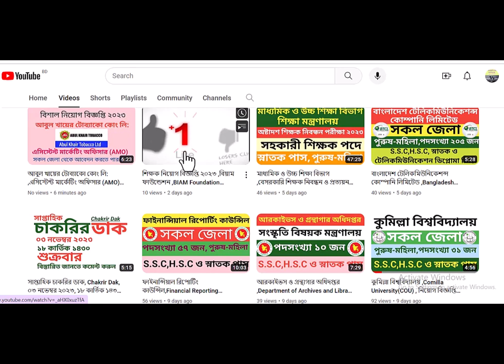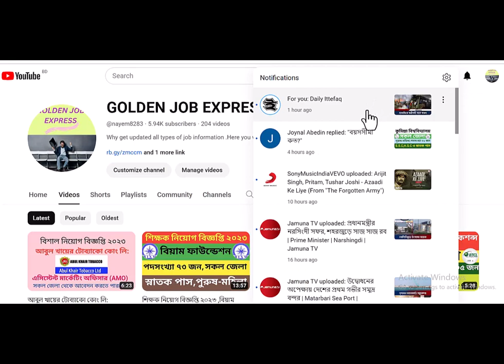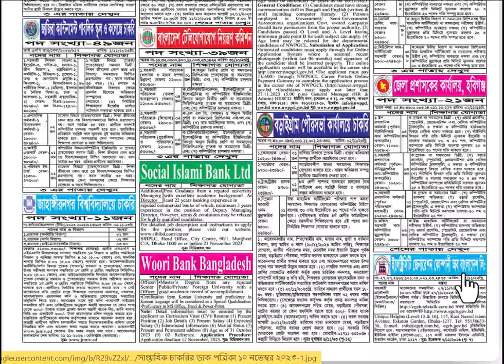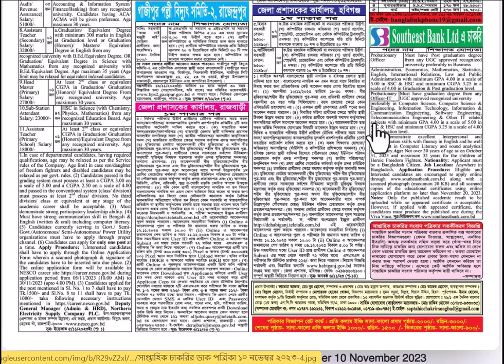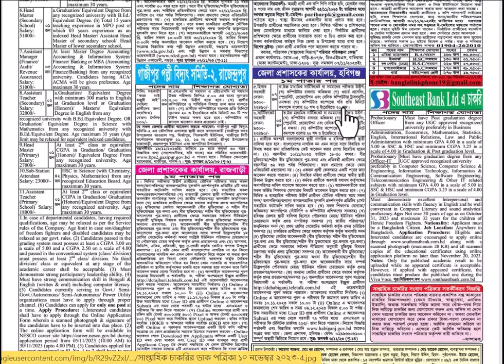সাপ্তাহিক, চাকরির ডাক, Saptahik Chakrir Dak ,১০ নভেম্বর ২০২৩ ,২৫ কার্তিক ১৪৩০ শুক্রবার,Friday....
সাপ্তাহিক , চাকরির ডাক, পত্রিকা ১০/১১/২০২৩ ইং প্রকাশিত,Saptahik Chakrir Dak
সাপ্তাহিক
চাকরির ডাক
Chakrir Dak
১০ নভেম্বর ২০২৩
২৫ কার্তিক ১৪৩০
শুক্রবার

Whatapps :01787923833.